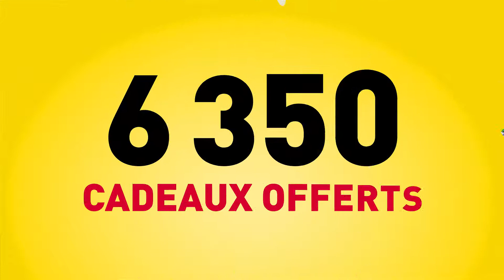Recap saison 2017-2018 Top 14 🏉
Pendant cette saison, nous avons régalé les fans de rugby et d'apéro dans tout l'Hexagone jusqu'à la finale du Top 14 au Stade de France !